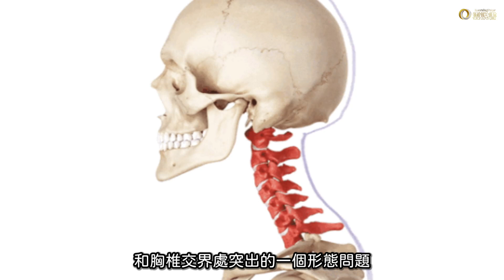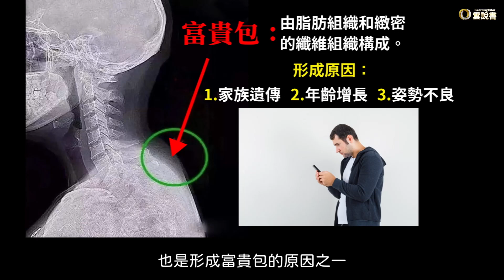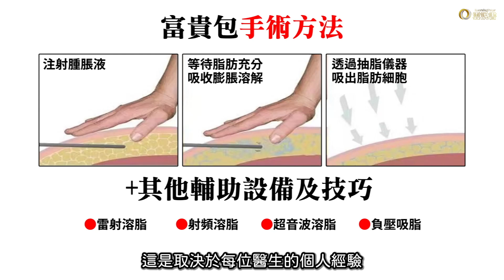【雲說美學】告別富貴包! 擁有 直角肩、天鵝頸、蝴蝶背 的秘密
【本片章節】
00:00 封面
00:54 直角肩
01:13天鵝頸
01:36蝴蝶背
01:58富貴包
03:16如何處理富貴包
【本片重點】
在現代社會，人們追求美不僅侷限於面部，同時也在身材管理方面下了不少功夫。不少注重外貌的女性，渴望讓自己的身材達到完美境界，如擁有「直角肩」、「天鵝頸」及「蝴蝶背」，不僅能讓人更具自信，更是展現個人魅力與優雅的象徵。然而，與之相反的是脖子後方的「富貴包」了，不僅影響體態，也讓人氣質變猥瑣。那麼今天的影片，我們將要來介紹「直角肩」、「天鵝頸」及「蝴蝶背」的美學概念，以及分析「富貴包」造成體態的影響，並提出醫美上相應的解決方案。

[直角肩]
直角肩指的是肩膀沒有多餘的贅肉，肩膀的平面和手上臂下垂時形成一個直角，擁有這種肩形的人，無論是穿衣服或者是揹包都會看起來非常的挺拔、優雅，有直角肩的人通常脖子也會比較修長好看，不少女明星也都擁有這樣的特徵。

[天鵝頸]
美麗的天鵝頸一直被視為優雅與青春的象徵之一。一個優美的頸部線條不僅令人耳目一新，還能為整體氣質增色，像是劉詩詩，擁有纖細修長及光滑緊緻的脖子，就是天鵝頸女星的代表。所以在醫美上，常常利用肉毒素，注射在斜方肌上，達到縮小這塊肌肉的目的，達到頸部纖細修長的效果。

[蝴蝶背]
蝴蝶背是當我們的後背無贅肉時，兩個肩胛骨突出來，剛好在背部形成蝴蝶翅膀的形狀，因此也有很多人稱它「隱形的翅膀」。相信你一定看過不少女明星在出席大型活動時，紅毯造型的「露背裝」，看上去之所以特別吸引人，和迷人纖細的蝴蝶背，脫離不了關係。

然而，你可能見過一些人頸部後方有明顯的脂肪堆積，使得背部曲線變得不夠優美，這就是所謂的富貴包。不僅影響背的美觀，還讓氣質變得猥瑣。這個問題，也可以透過醫美治療的手段，達到消除富貴包，擁有蝴蝶背的目的。說到這裡，也許有觀眾會想問：這個影響著我們體態的富貴包是什麼呢? 究竟是怎麼形成的呢？為什麼叫做富貴包呢?

[富貴包]
富貴包的名稱據說源於古代貴族階層的人們過著奢華生活，身材多呈肥胖狀態，頸部的脂肪堆積被視為富有的象徵，因此得名「富貴包」。然而，對於現代人來說，大家並不願意擁有這類「包」，因為這其實是頸椎和胸椎交界處突出的一個形態問題。富貴包主要是由脂肪組織和緻密的纖維組織構成的。有一些人可能因為家族遺傳的關係，導致脂肪容易堆積在頸部後方。其次，年齡也是一個重要因素。隨著年齡的增長，新陳代謝速度逐漸下降，脂肪容易積累。此外，皮膚彈性會隨著時間流逝而減弱，可能導致脂肪在頸部後方形成富貴包。另外，長時間低頭工作、玩手機，像這樣脖子前伸、含胸駝背的姿勢，也是形成富貴包的原因之一。
以上就是富貴包的成因，那富貴包到底要怎麼處理呢？

[抽脂治療]
具體的手術方法是先注射腫脹液，等待脂肪充分吸收膨脹溶解後，再透過抽脂儀器把脂肪細胞吸出，來擺脫頸後的富貴包。

然而，在富貴包區域抽脂可能會遇到困難，主要的原因是脂肪層的纖維隔膜特別緻密的關係。緻密的纖維隔膜使得脂肪細胞之間的連接更緊密，脂肪組織更堅固，不容易被分解和吸出。因此，需要其他特殊的技巧或者設備來輔助，以確保獲得理想的效果，如：雷射溶脂、射頻溶脂、超音波溶脂。不過，只要醫生具備熟練的技術，僅透過負壓吸脂的操作也是可行的，這是取決於每位醫生的個人經驗、技術以及習慣來選擇的。求美者在進行手術之前，可以和醫師充分的討論和溝通。最後，保持良好的姿勢、適量運動、避免長時間低頭使用手機或電腦等也是改善富貴包的重要關鍵。如果你還有其他改善富貴包的好方法，歡迎在下方留言區告訴我！

1. The 10 best dressed from the Met Gala 2021 | Bazaar UK

💰贊助連結:
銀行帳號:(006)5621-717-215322